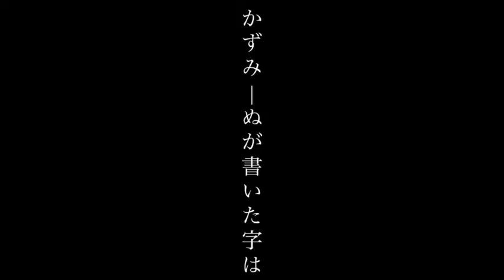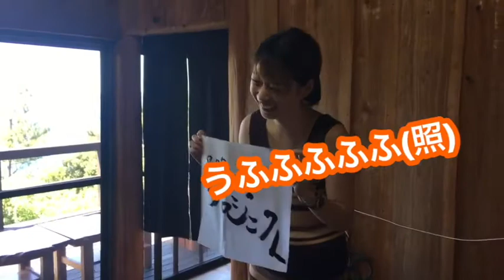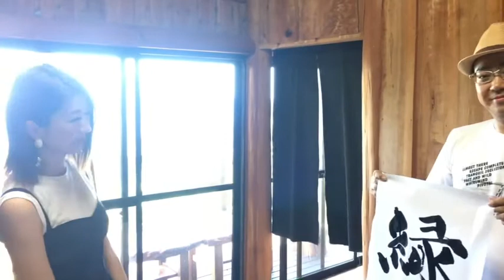[ 屋久島プロジェクト ] 書道家 依里 さんの 書道教室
[ 屋久島プロジェクト ] 書道家 依里 さんの
書道教室

依里先生からの今回のお題は
                [  Hütte  ]

屋久島プロジェクトメンバーが思う
それぞれの『Hütte』とは？

『仲間』『屋久島プロジェクト』『縁』

それぞれが、『Hütte』と向き合い
文字にしました。
その文字に秘められた思いとは…